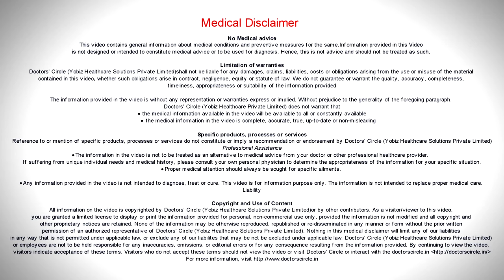Best homeopathic medicines for gall bladder stone removal - Dr. Karagada Sandeep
Gall stones or cholelithiasis does not always respond to oral treatment and many at times surgical intervention is required. If the gall stones are not obstruction or causing any symptoms of  discomfort, one may use homeopathy and  see if one may benefit  from it . A few homeopathic remedies which have been proven to be effective include berberis vulgaris. berberis vulgaris when taken in the mother  tincture  form is known to dissolve  stones and this is very useful I the renal calculi, that is the kidney  stones. Also the medicine that is found to be effective is chelidonium. Chelidonium helps especially when there is a lot of pain and discomfort arising  out of the stones obstructing  the  bile duct.